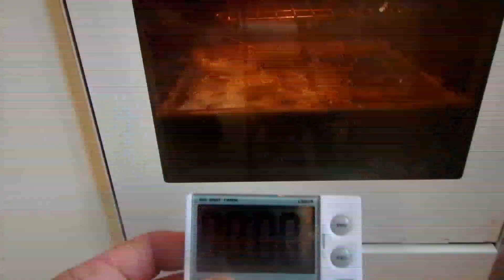Haushalts Tipp: Eingebranntes Fett am Herd mit Backhefe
auch ein Tipp, den ich im Internet gesehen habe und getestet habe:
kann man mit Backhefe wirklich harte Fettflecken loswerden?
also bei mir war nichts drin. Vielleicht wenn leichtere Fett Flecken sind?
Material: altes Backblech
Backhefe: Natrium Bicarbonat oder NatriumHydrogencarbonat. NaHCO3
Zusätzlich habe ich Natron versucht: Natriumcarbonat Na2(CO3)
Camera: Olympus Tough TG 850
Getestet: Nürtingen

BAckmittel-
Natriumhydrogenkarbonat
Natron
doppeltkohlensaures Natron
Natriumbicarbonat
Natriumbikarbonat
Bikarbonat
Backsoda